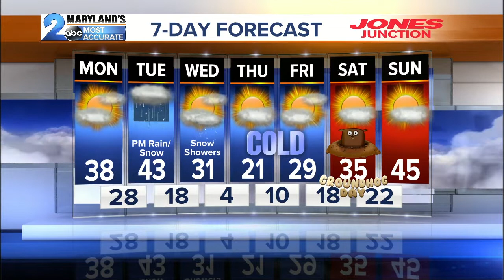WMAR 2 News Latest Headlines | January 27, 7pm